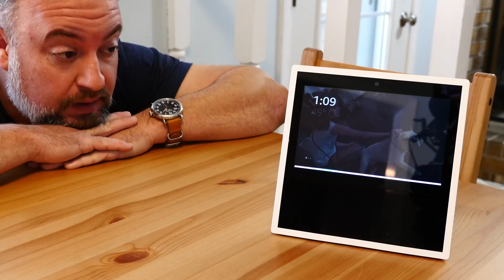Alexa, What's my Live Subscriber Count? (TubeBuddy Skill for Amazon Alexa)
The first Alexa Skill for YouTube creators provides channel stats and industry news.

Today

Today